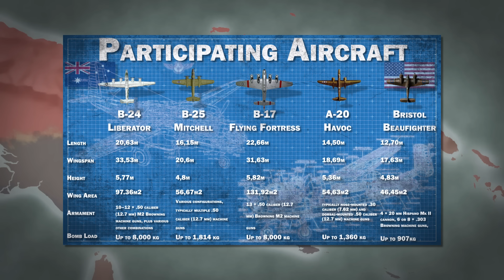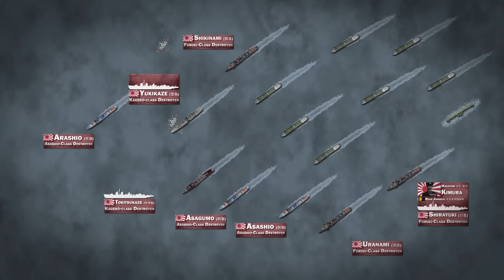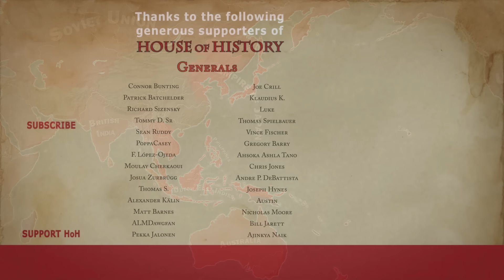Bismarck Sea, 1943: How Allied Pilots won the "most decisive aerial victory of World War 2"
In March 1943, Allied air forces meticulously planned and coordinated a strategic assault in the South West Pacific. Their target: Japanese shipping in the Bismarck Sea. The build-up was intense, and the Battle of the Bismarck Sea would be heralded as one of the most decisive aerial victories of the Second World War.

🧾 Chapters:
0:00 Introduction

🧾Machinima: Total War, Creative Assembly